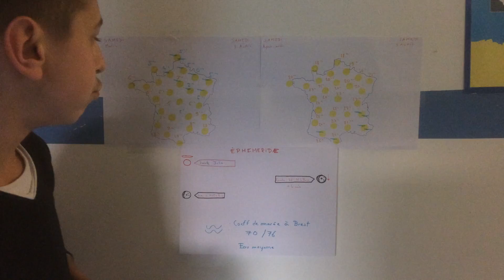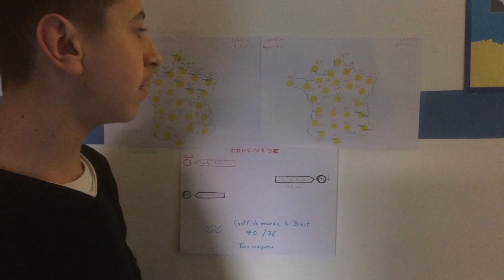Présentation météo : Samedi 8 Avril : Superbe journée